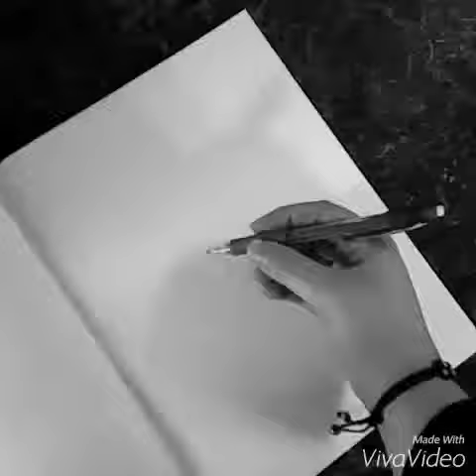Creepy Clown SPEED DRAWING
Rocking on down to my favorite day of the year! *mwhahahaha!*